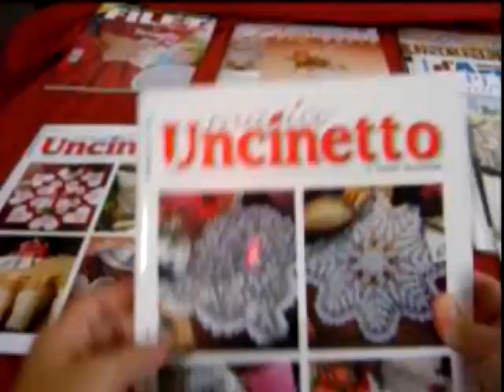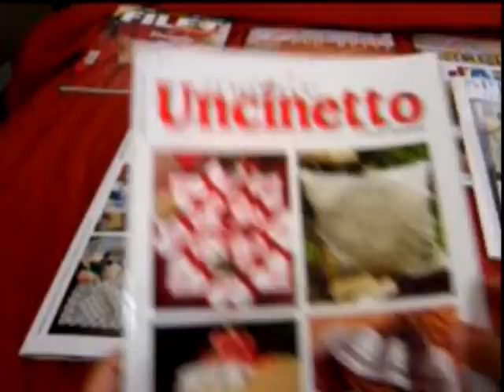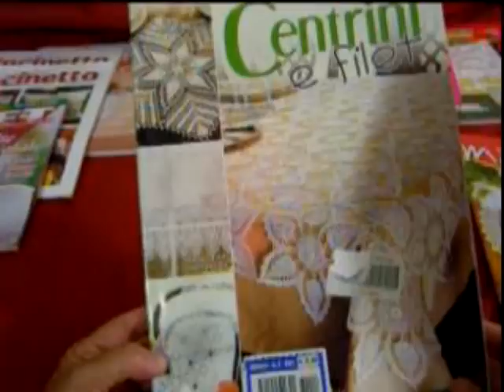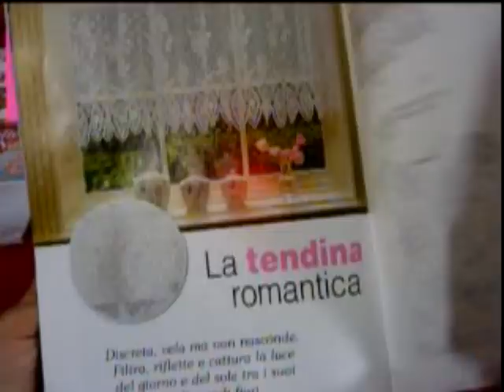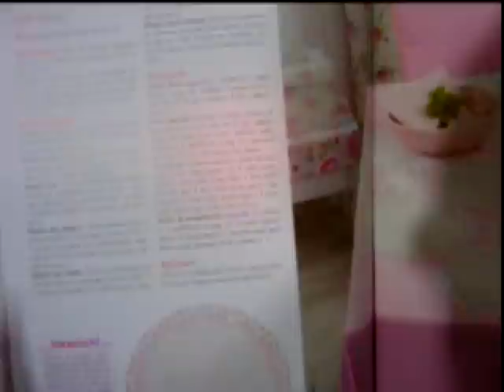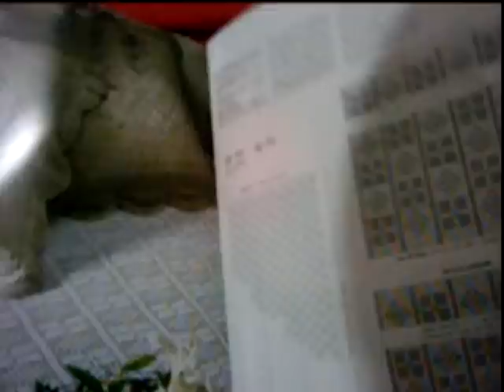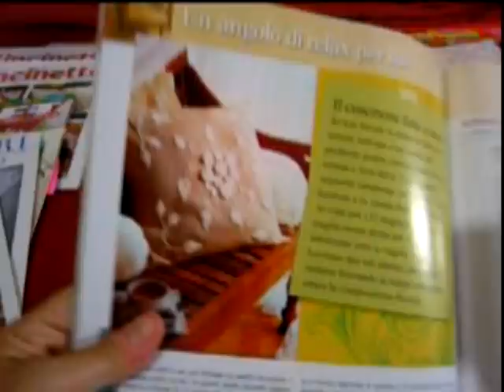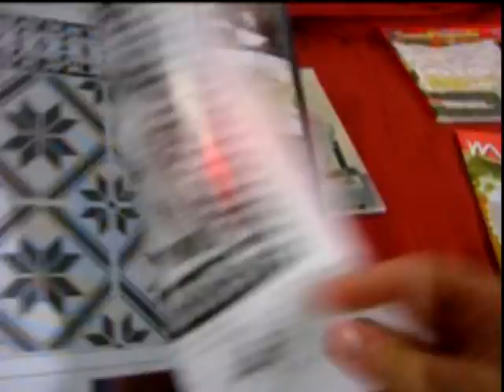review riviste uncinetto parte 1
Vi mostro la mia piccola collezione di riviste di uncinetto, purtroppo (o per fortuna?) dalle mie parti c'è veramente poca scelta, ma tutto sommato non mi posso lamentare.
Fatemi sapere se vi piace, a presto alla prossima
un saluto dalla sardegna
sea wind land